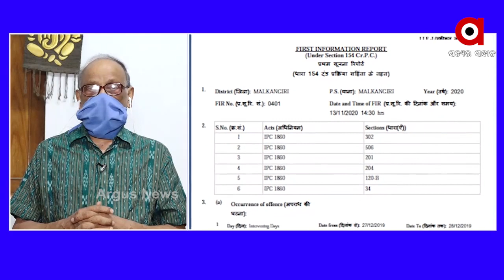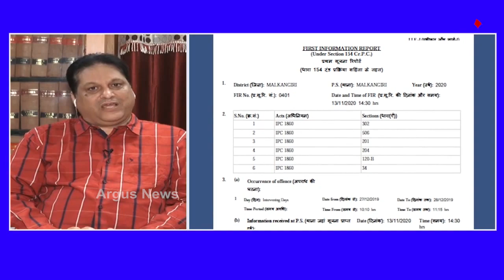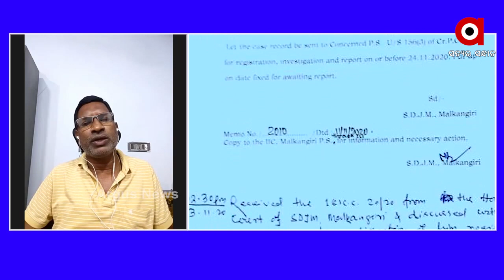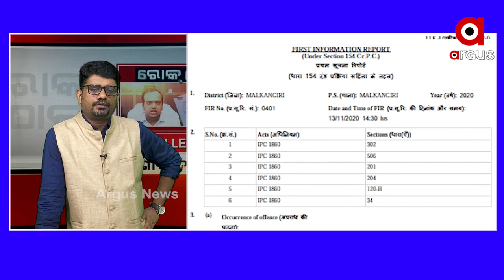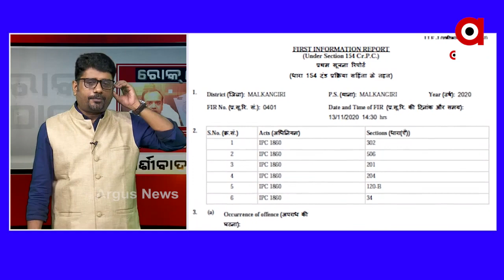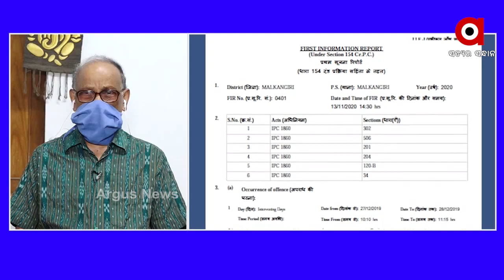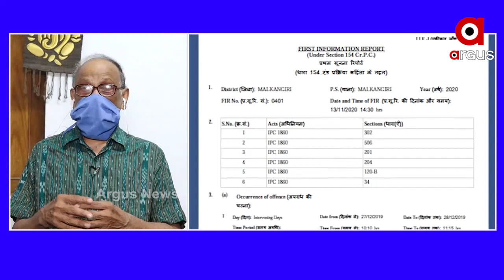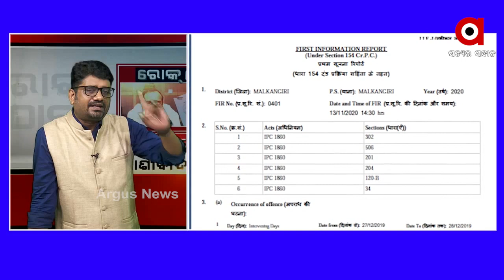ରୋକଠୋକ୍ || କିଲର୍ Collectorଙ୍କ ଉପରେ ଆର୍ଶୀବାଦର ହାତ !